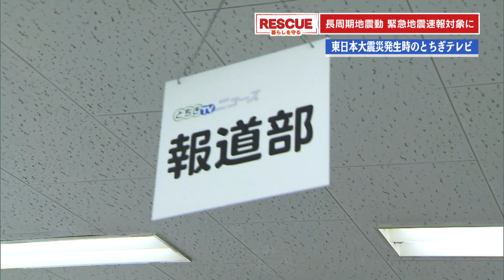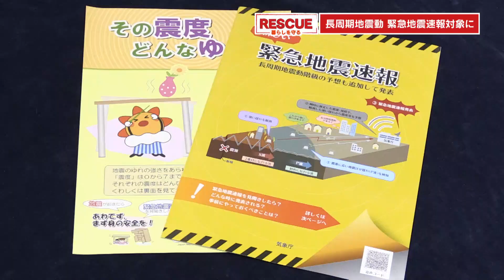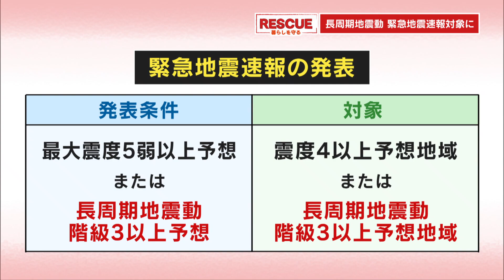RESCUE暮らしを守る 長周期地震動 緊急地震速報対象に